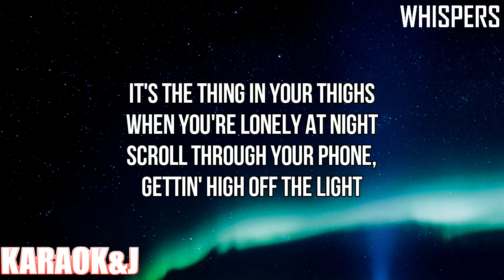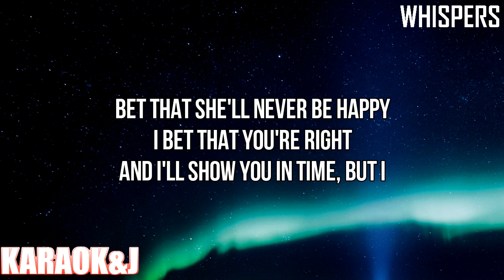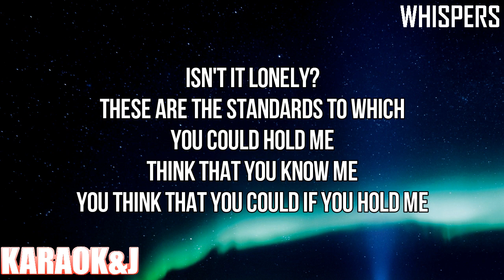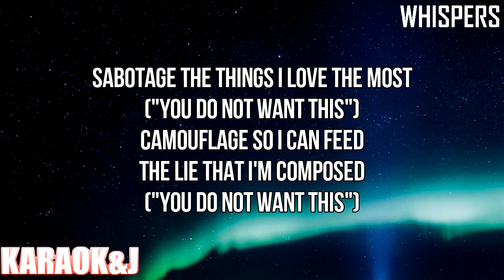Whispers - Halsey (Instrumental Karaoke) [KARAOK&J]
Halsey - Whispers (Karaoke Version)

Watch the Karaoke Video of the song "Whispers" by "Halsey" From "If I Can't Have Love, I Want Power" made by KARAOK&J.